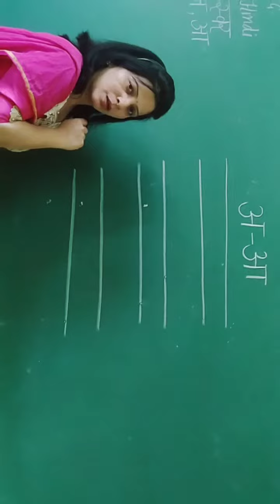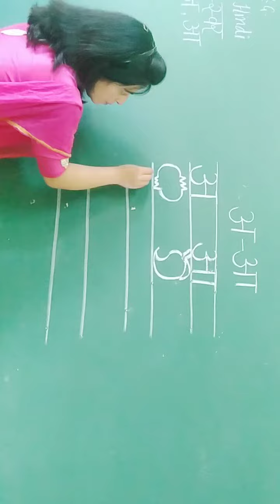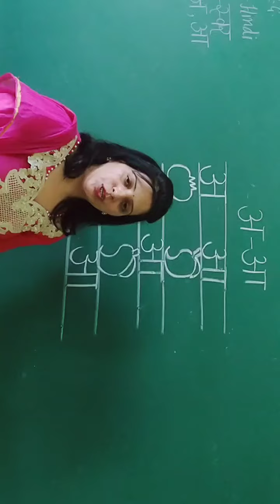Recognition Of Vowels For LKG Class